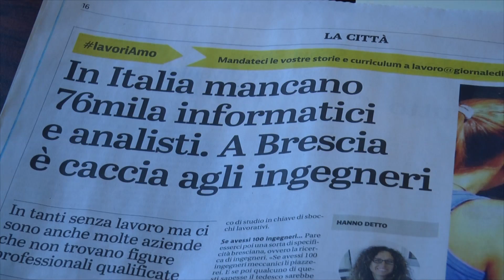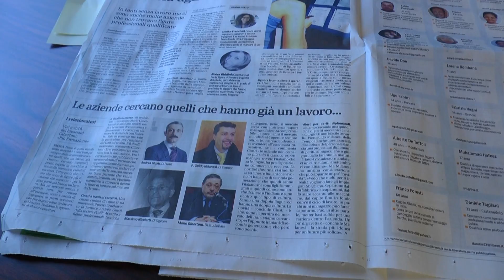Informatica, da ottobre arriva il nuovo curriculum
La Facoltà di Matematica lancia il nuovo indirizzo di studi in Informatica. In attesa del taglio dei nastri, un gruppo di studiosi e imprenditori del settore è intervenuto in Università per illustrare i diversi campi e ambiti d’applicazione della disciplina nel mondo del lavoro.

Servizio a cura di Lia Cocca e Bianca Martinelli.